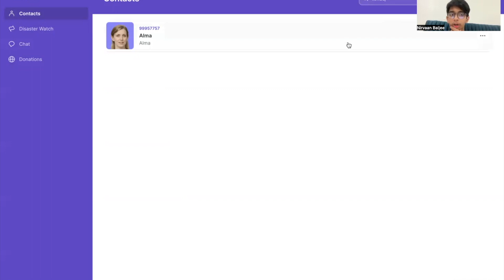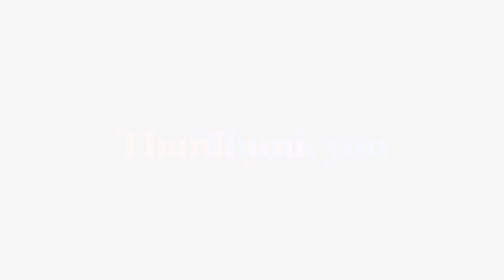"RuWell" - 2023 Invention Challenge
2023 Invention Challenge Middle School Submission - “RuWell“ by Nirvaan Baljee from Ascend International School, led by Anshu Rana.

Join us at the Invention Challenge Virtual Awards Ceremony on November 16th to celebrate student innovation and find out which inventions will win

Students use the design thinking process to identify a real-world problem, empathize, ideate, and prototype a physical invention. This year, we are asking: “How might we help the people in communities affected by natural disasters recover emotionally and physically?”

Vote for your favorite inventions with "likes." Votes will be counted by "likes" on individual pitch videos hosted on the Bridge Innovate YouTube channel only. Thumbs down or "dislikes" have no effect.